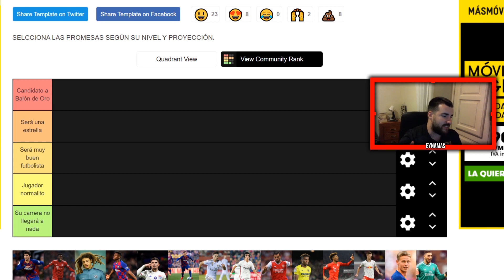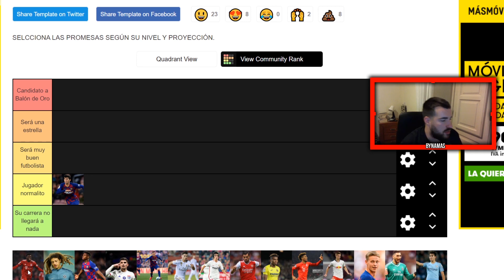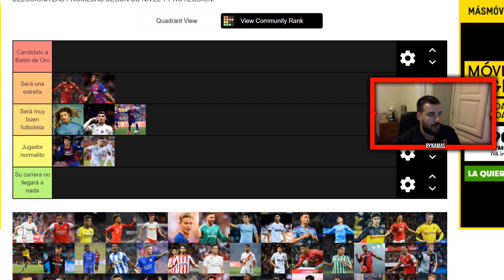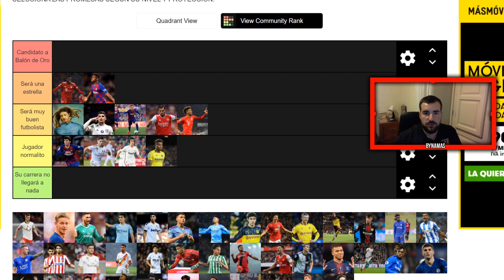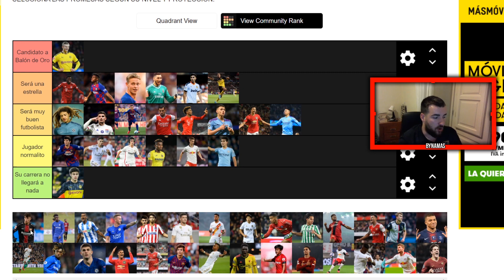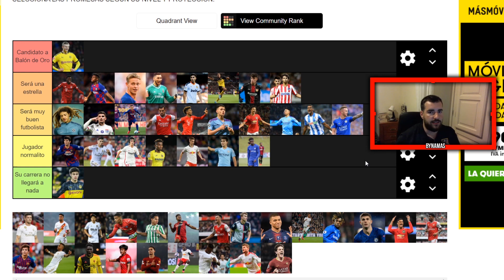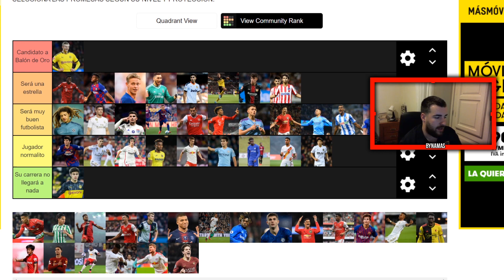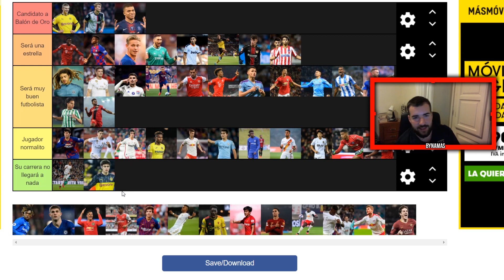TIER LIST de los jugadores JOVENES PROMESAS😱😂 de MODO CARRERA en Fifa 20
FIFAMAKERS!! Hoy tenemos un tierlist de los mejores jovenes promesas de fifa 20 modo carrera, la verdad que tenia ganas de subir un tier list de fifa 20!